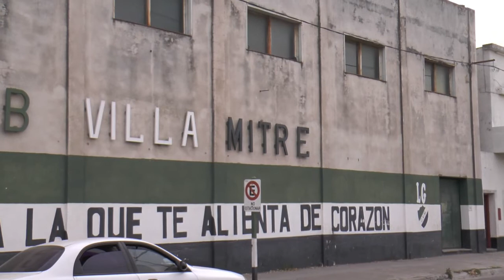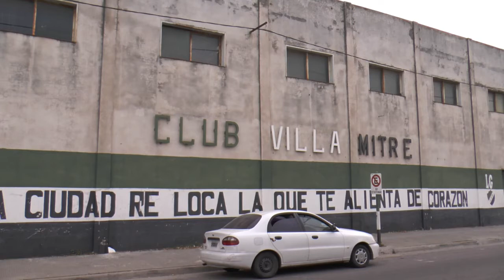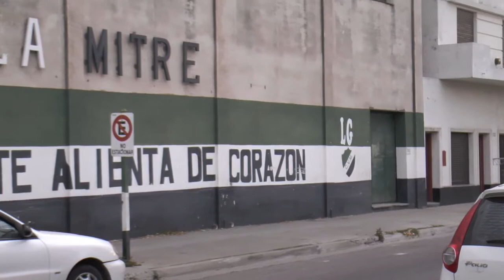BLOQUE 2 VILLA MITRE DIGITAL 18 05 21